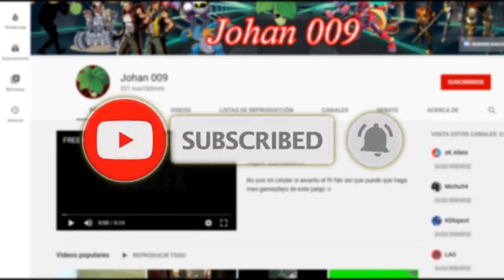Half-Life Opposing-Force [PARTE 6 FINAL] se acabo esta mrd xD